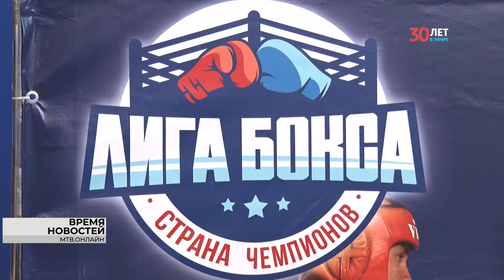В Волгограде прошел турнир «Лиги бокса» памяти героя России Дениса Зорина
Любители и профессионалы, те, кто открыли для себя это искусство недавно, и те, кто занимался «спортом джентльменов» профессионально, встретились на ринге в Волгоградской государственной академии физической культуры. Поединки посвятили памяти нашего земляка - героя России Дениса Игоревича Зорина.